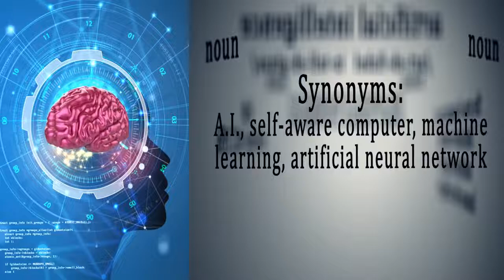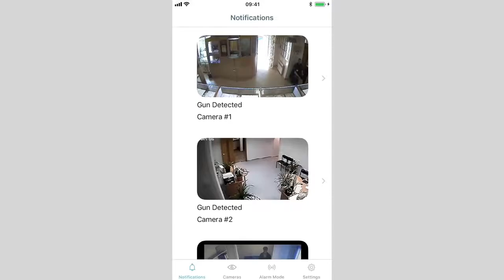Athena Security предлагает систему, выявляющую человека с оружием в толпе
В конце сентября 2018 года компания Athena Security анонсировала внедрение использующей искусственный интеллект системы, способной выявлять человека с оружием в толпе. Новая технология была разработана в ответ на нередкие случаи стрельбы в американских школах.